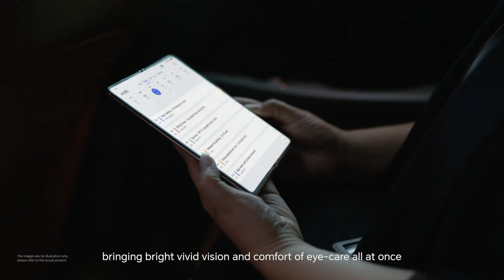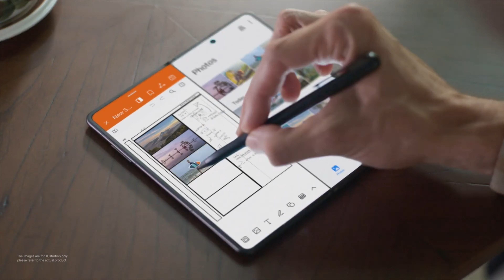الرهيب القادم || Honor Magic Vs2